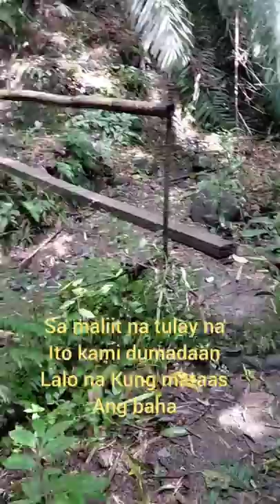Revisiting our farm after 30 long years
The video shows the place where I was born and the farm where  I worked for a long time.